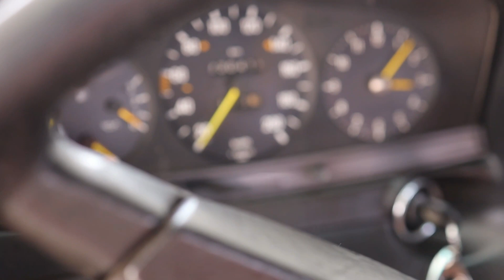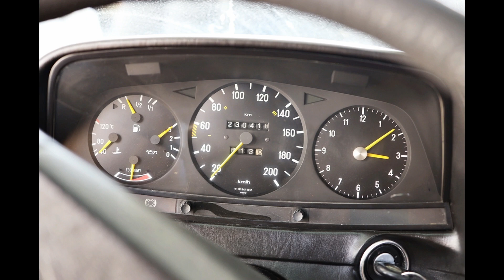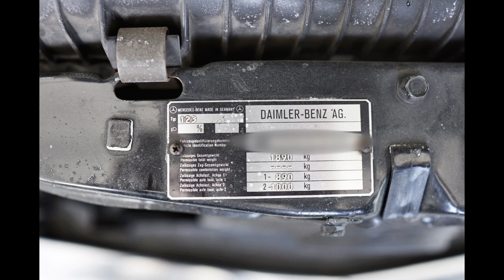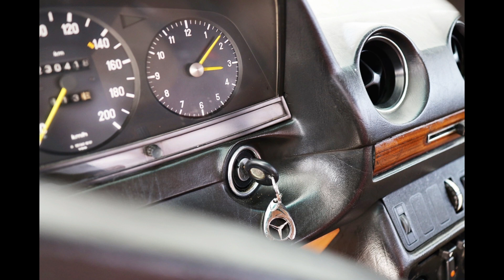81년식 벤츠 230E 내부 외부 엔진룸까지 돌아보기 및 엔진소리 배기소리 들어보기 - 올드카 BENZ 1981 230E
81년식 벤츠 내부 외부 엔진룸까지 돌아보기 및 엔진소리 배기소리 들어보기
올드카 BENZ 1981 230E

[ Profile ]
Venus Marine field Staff
Kayaker field Staff ( 카약커 )
블랙야크 낚시 셰르파 ( Black Fishing Sherpa )